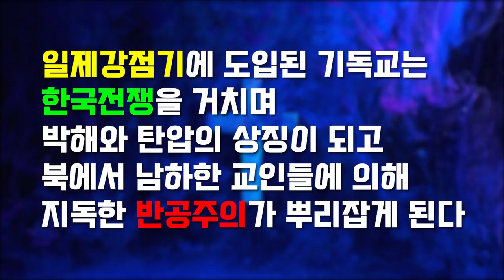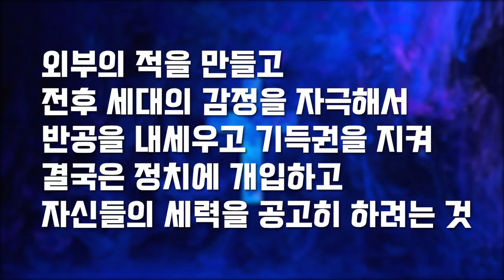[싱글컷] 코로나 시국에 전광훈이 저러는 이유 5분컷